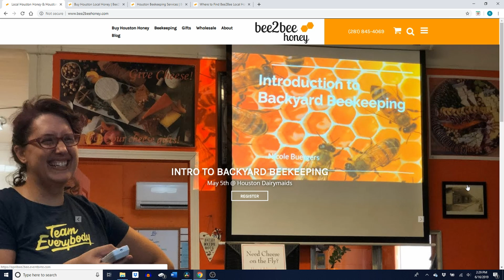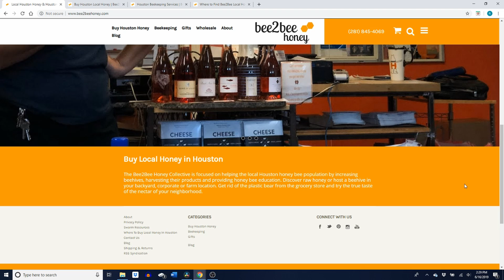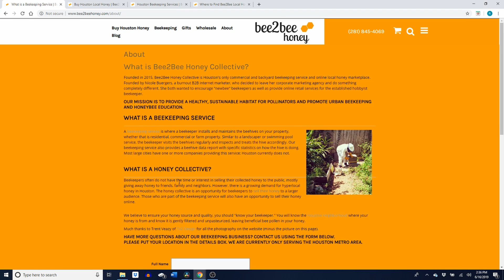Side Hustle Ideas - $4,000 per month Honey Hustle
Theses books are marketing and business GOLD!

Credit: Side Hustle School Podcast: Houston Beekeeper buzzes to $4,000/month